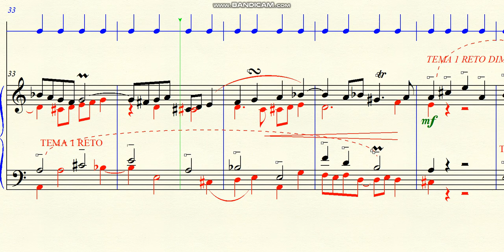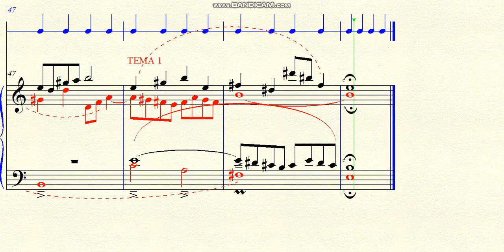DOK 9 56 - Fuga a 4 vozes para piano (Am) - Lento assai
~ tema indicado por Alex Barzan
~ baseado no tema da Elegia de Beethoven
Brasil - 2019